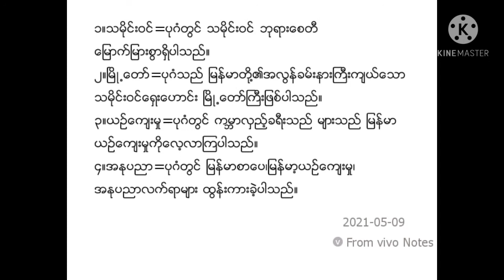Burmese class three texbook page no 25 about the sentences of pugan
Burmese class three texbook page no 25 about the sentences of pugan by all Education in Rohingyalish watching this video for thanks you so much
How to earning sources